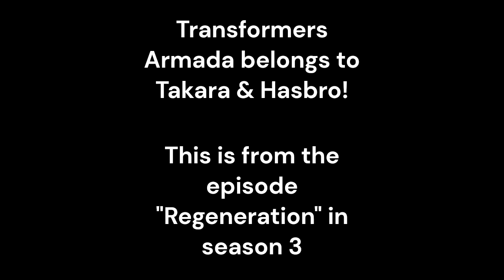My Favorite Armada Starscream Scene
My favorite scene from my favorite episode of Armada Starscream other than Cramp. His death scene is often the most talked about & his abuse of course, however the music & how the show steps back from its constant talking (except small noises) to let the scene speak for itself.

The complete series is on Tubi.tv (Season 3 Ep 8 where this scene is from) & I will add in the youtube playlist as well (Ep 34)

Series belongs to Takara & Hasbro.